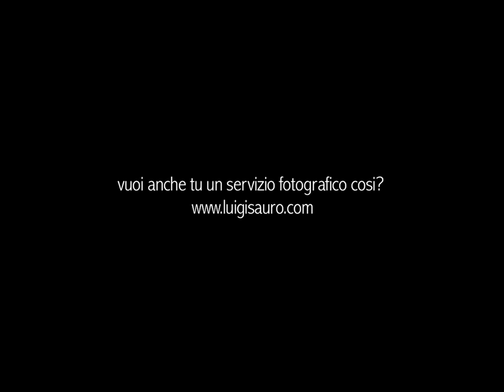Un giorno di ordinaria FotoFollia - Luigi Sauro Photographer Studio